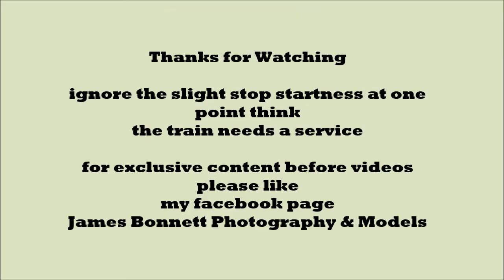Heritage Rail - East Greens station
a small running clip of heritage rail. although I think I need to service two of me trains

you may also notice new additions around the line which will feature in an upcoming update & stopmotion